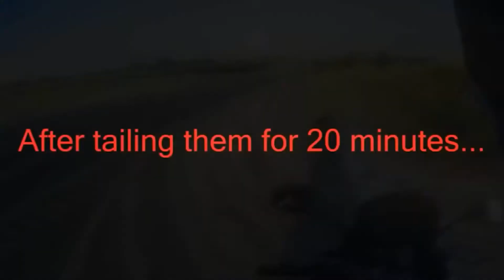Car Crash Compilations #1